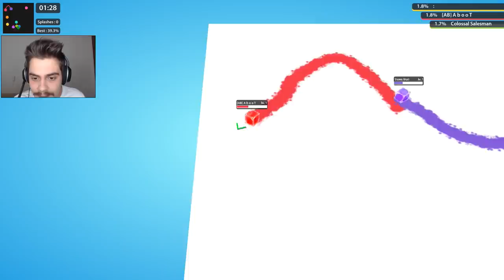Slimes.io - SLITHERIO DE SLIMES COLORIDAS ( Agar.io + Slither.io) ‹ AbooT ›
➜ Me Siga nas Redes Socias 👍👍

🎸 Musics by: 🎸